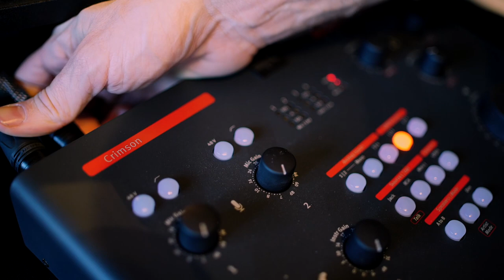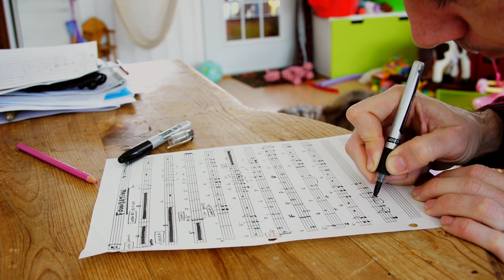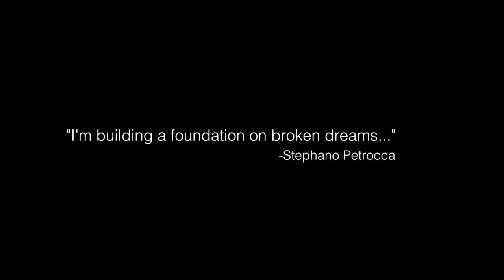Recording With One Microphone - Lauten Audio LA-220 and the occasional LA-320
We had an idea to make a video showing how easy recording audio can be. We had a couple of very affordable Lauten Audio Series Black microphones; the LA-320 and LA-220. An SPL Crimson interface with built-in microphone preamplifiers. A laptop and some cables and we hit record!

Foundation (On a Broken Dream)
Is it a showcase of minimalist music recording or a story of rebirth after struggle?

We started with a solo demo track as our foundation, written and sung by Stephano Petrocca. We chose the haunting remnants of the famous Le Studio in Morin Heights to record his vocals. The Bee Gees, Cat Stevens, Keith Richard and David Bowie etc have sung in that same live room. From greatness to ruin. This was the last song recorded there as it was subsequently burned by arsonists.
From there, each layer of the track was recorded in different parts of Montreal. Guitar in one living room and brass in another. Guest star Steve Hill joins us from the couch. The backing vocals were recorded on Stephan’s sun porch. You really can record great music anywhere!
To bring this song altogether, we enlisted Darrell Thorp to do the mixing. He was kind enough to squeeze us into his very busy schedule (Foo Fights, Radiohead etc).
With the right Foundation, you can make anything possible.

Directed by Stephan Ritch & Simon Côté
Presented by Lauten Audio, SPL & Focal
a La VibZ Productions production
Music & lyrics by Stephano Petrocca
Arrangements by Stephano Petrocca & Stephan Ritch
Produced and recorded by Stephan Ritch
Mixing by Darrell Thorp
MUSICIANS
Lead Vocal & Bass: Stephano Petrocca
Drums: Jahsun
Electric Guitar: Stephan Ritch
Wurlitzer, Hammond B3 & Grand Piano (outro): Jonathan Cayer
Backing Vocals: Caroline St-Louis & Doriane Fabreg
Trombone: Blaise Margail
Trumpet: Elias Kokou Damawou
featuring
Dobro: Steve Hill
Filming and Editing: Stephan Ritch
Dji Camera: Simon Côté
SETUP:
-1x SPL Crimson USB interface
-2x Focal Spirit Pro headphones
-3x Vovox Sonorus XLR cables